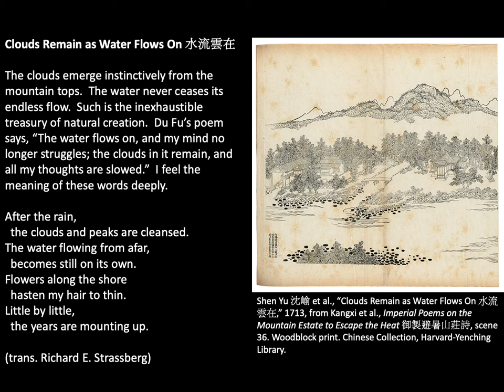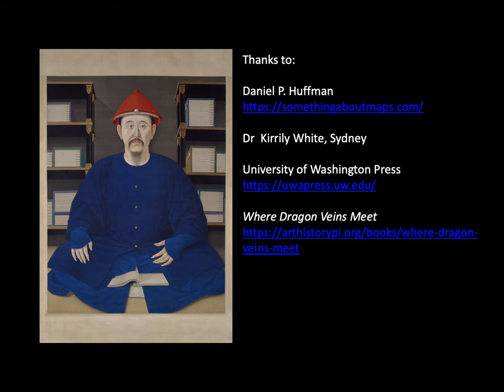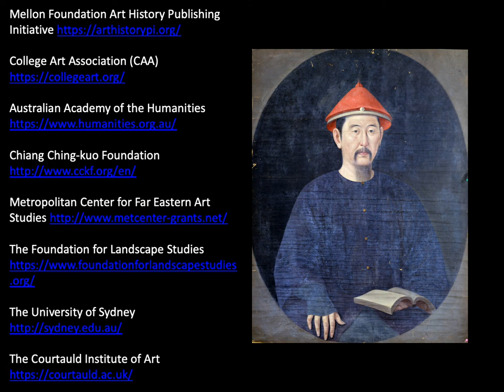Book talk, Where Dragon Veins Meet: The Kangxi Emperor and His Estate at Rehe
Author Stephen H. Whiteman discusses reconstructing an imperial garden with digital tools and the importance of spatial ideology in early eighteenth-century China.

In 1702, the second emperor of the Qing dynasty ordered construction of a new summer palace in Rehe (now Chengde, Hebei) to support his annual tours north among the court’s Inner Mongolian allies. The Mountain Estate to Escape the Heat (Bishu Shanzhuang) was strategically located at the node of mountain “veins” through which the Qing empire’s geomantic energy was said to flow. At this site, from late spring through early autumn, the Kangxi emperor presided over rituals of intimacy and exchange that celebrated his rule: garden tours, banquets, entertainments, and gift giving.

Stephen Whiteman draws on resources and methods from art and architectural history, garden and landscape history, early modern global history, and historical geography to reconstruct the Mountain Estate as it evolved under Kangxi, illustrating the importance of landscape as a medium for ideological expression during the early Qing and in the early modern world more broadly. Examination of paintings, prints, historical maps, newly created maps informed by GIS-based research, and personal accounts reveals the significance of geographic space and its representation in the negotiation of Qing imperial ideology. The first monograph in any language to focus solely on the art and architecture of the Kangxi court, Where Dragon Veins Meet illuminates the court’s production and deployment of landscape as a reflection of contemporary concerns and offers new insight into the sources and forms of Qing power through material expressions.

Art History Publication Initiative